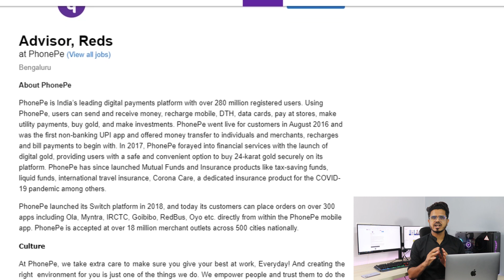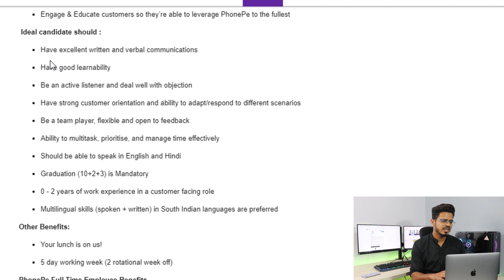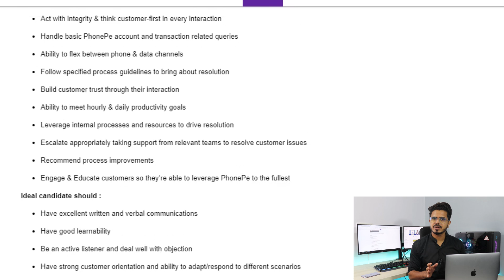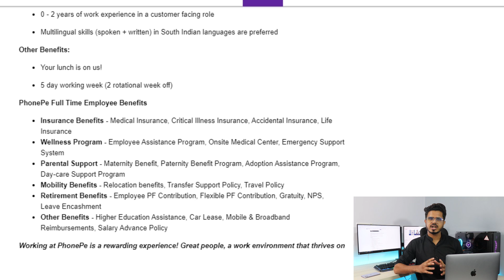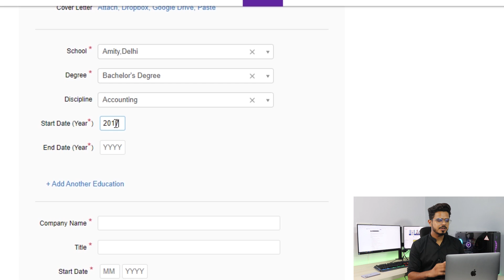Freshers hiring Phone Pe Job 2022 | Direct Official website freshers hiring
About the role:

We are looking for specialists for the  Inhouse Customer Experience team. As a specialist, your primary responsibility will entail solving problems that our customers encounter and you will continuously look for outstanding and exciting ways to improve their experience.

In this role, you will provide support to ensure that issues are either resolved faster or flagged accordingly.

Freshers hiring Phone Pe Job 2022 | Direct Official website freshers hiring @Job Vacancy Result